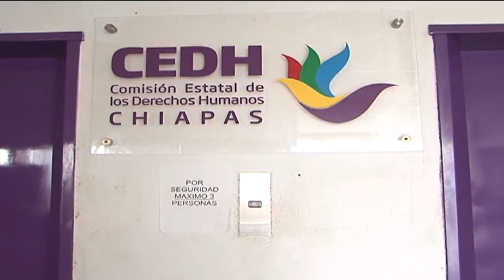Catorce de cada 100 mujeres en México sufre violencia física: INEGI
En México, este tipo de casos son un hecho constante en diversos hogares, tal y como lo señala la  Encuesta Nacional sobre la Dinámica de las Relaciones en los Hogares 2011 del INEGI, la violencia física se presenta en 14 de cada 100 mujeres en México, mientras que el 47 por ciento de las mujeres de 15 años y más sufrió algún incidente de violencia por parte de su pareja.